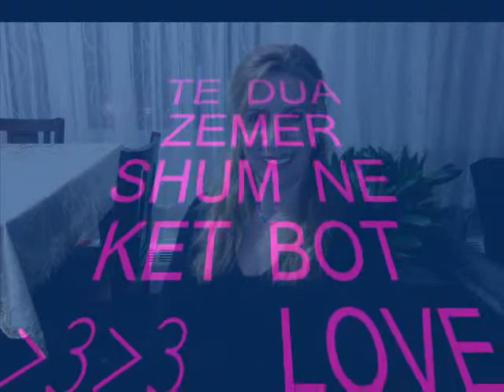TE DUA ZEMER I LOVE ZIZE 2014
TEDUA ZEMER SHUM NE KET BOT VEC TY I LOVE 2014